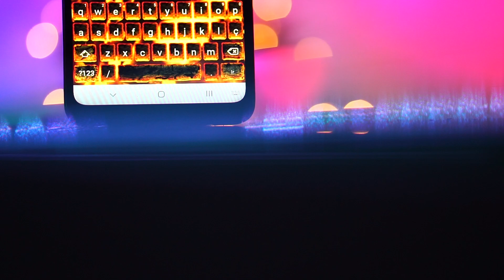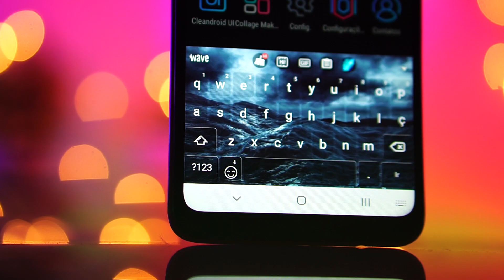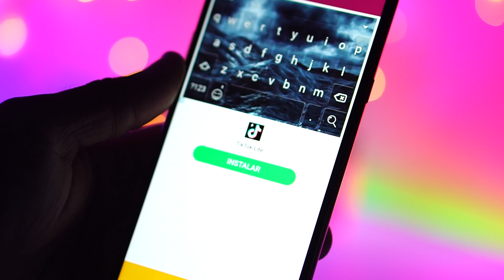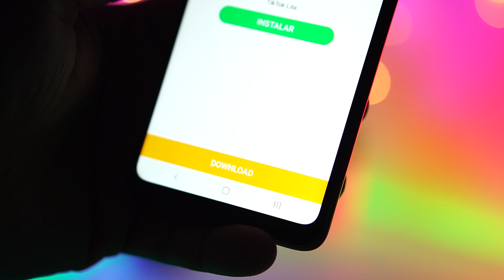JÁ ERA! Esse Aplicativo Vai ACABAR Com o Gboard, o Teclado do Google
Esse Teclado tem tudo o que você adora no Teclado do Google e mais um pouco, rapidez e segurança, digitação por gesto, Digitação por Voz e muito mais. Digitação por gesto: digite mais rápido deslizando o dedo de uma letra à outra. Digitação por Voz: diga o texto em voz alta onde você estiver. Escrita à mão*: escreva em letra cursiva ou de forma. Pesquisa por emoji*: encontre o emoji desejado mais rapidamente. GIFs*: pesquise e compartilhe GIFs para transmitir a reação perfeita.